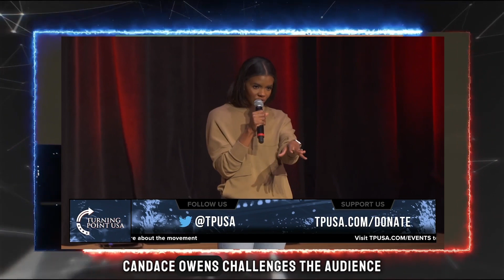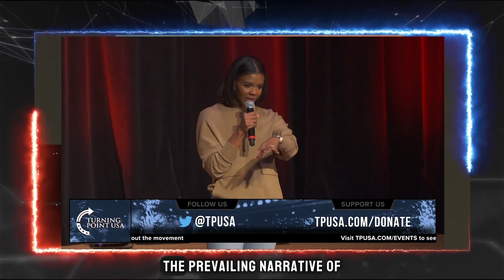Feminist Student gets SCHOOLED on Feminism By Candace Owens!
Jordan Peterson SHUTS UP Woke Activist After She Asked This One Question!